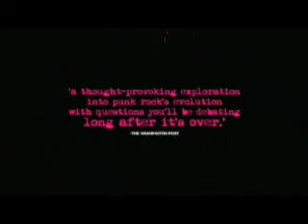Music Monday presents PUNK'S NOT DEAD